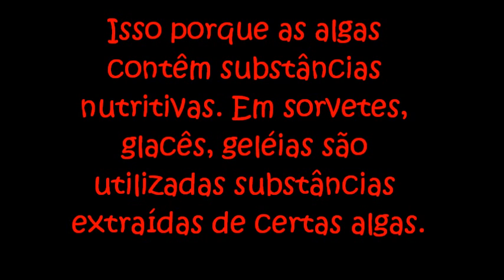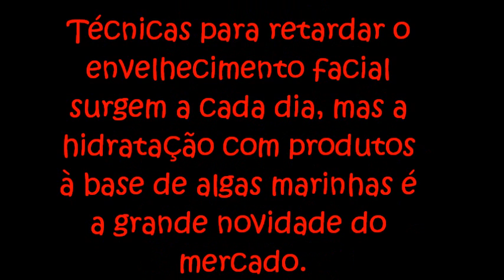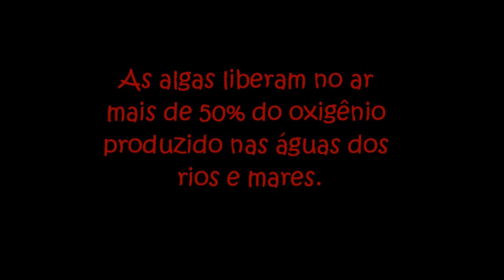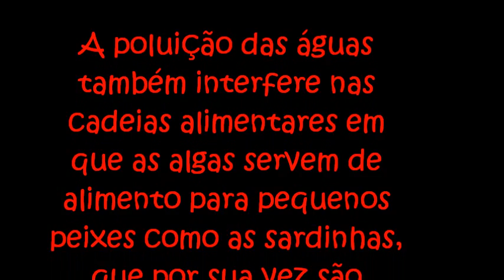A importância das algas marinhas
O vídeo fala sobre a importância das algas marinhas para o ser humano. A importância na alimentação, no mercado de cosméticos e etc... E retrata também a poluição nos rios e mares causadas pelo próprio homem. Espero que gostem... trabalho escolar